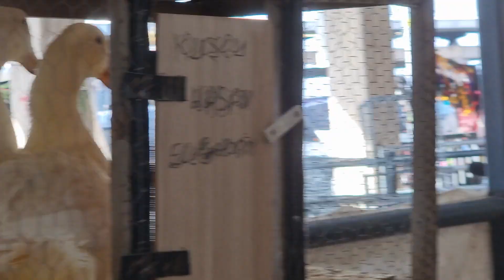YENİ YILA ÖZEL HİNDİLER KAZLAR ÖRDEKLER TAVUKLAR BILDIRCINLAR GÜVERCİNLER LE BURSA KUŞ PAZARI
TAVUK BÖLÜMÜ BÖLÜM  2      BOMBAAAAA